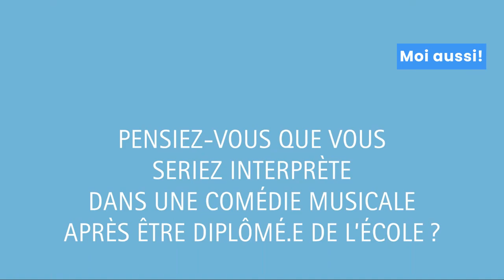Présentation des artistes: 𝐅𝐎𝐑𝐓𝐈𝐒𝐒𝐈𝐌𝐎 !🎭, capsule 3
Découvrez les artistes du Théâtre La Roulotte dans cette troisième vidéo captée lors d'une entrevue avec Romy Bédard, Gabriel Bordeleau, Lula Brouillette-Lucien, Mariko Stocchero et Léonard Turgeon.

À votre tour ! Est-ce que vous aimeriez être interprète dans une comédie musicale?

Il est possible que vous n’ayez toujours pas assisté à une représentation ; il y en a encore plusieurs jusqu’au 16 août !

École nationale de théâtre - National Theatre School of Canada
Conservatoire d'art dramatique de Montréal.